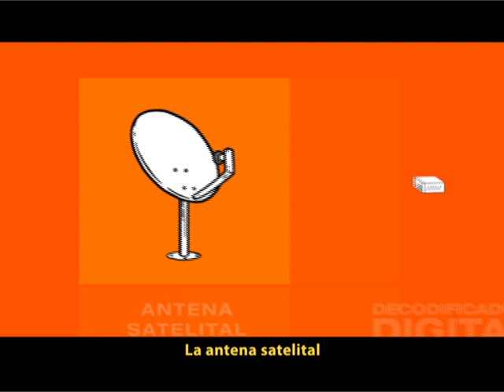Mangruyo y Sifón parte 5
Micro educativo sobre Televisión DIGITAL.